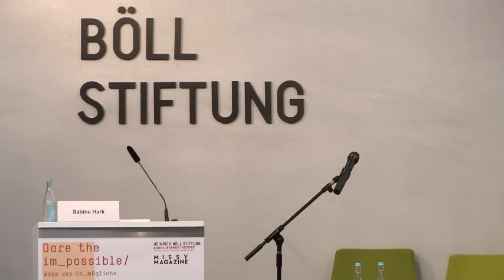Dare the im_possible: Feminismen zwischen "Lean in" und Kapitalismuskritik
Impulsvortrag von Sabine Hark, Zentrum für Interdisziplinäre Frauen- und Geschlechterforschung (ZIFG), TU Berlin

"Feminismen zwischen "Lean in" und Kapitalismuskritik: Was sind heute Herausforderungen und Perspektiven feministischer Politik?"

Zur Konferenz:
Feminismus ist aktueller denn je. Trotzdem kommen mediale Debatten von Krise bis Pegida meist ohne feministische Perspektiven und Kritik aus. Kein Wunder, dass weite Teile der Öffentlichkeit meinen, feministische Ideen erschöpften sich in Twitter-Hashtags wie Aufschrei und Quotenforderungen. Dabei ist Feminismus viel mehr: Feminismus bedeutet Kritik am gesellschaftlichen System und an Ungerechtigkeit, Diskriminierung und Ausgrenzung. Er zeigt gesellschaftliche Alternativen auf und formuliert politische Forderungen. Vier Tage lang stehen das Gunda-Werner-Institut und die Heinrich-Böll-Stiftung im Zeichen von Feminismen. „Dare the im_possible / Wage das Un_mögliche“ heißt das Event in Kooperation mit dem Missy Magazine. Es wird aktuelle Themen feministisch unter die Lupe nehmen, zum Streit herausfordern, Raum geben für verschiedene Positionen, nach innen und außen schauen, Utopien benennen und kritisieren. „Dare the im_possible" ist Konferenz und Labor; ein Ort zum Kennenlernen und Vernetzen.

Eine Veranstaltung von Gunda-Werner-Institut und Missy Magazine.
In Kooperation u.a. mit UN Women Nationales Komitee Deutschland e.V. , Deutscher Juristinnenbund e.V., Journalistinnenbund e.V., Interessenvertretung Selbstbestimmt Leben in Deutschland e.V.